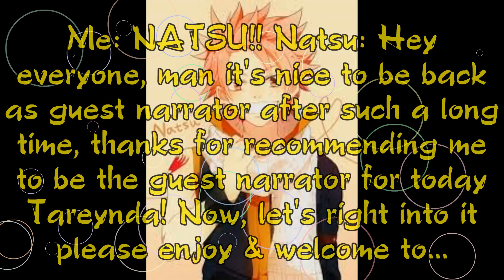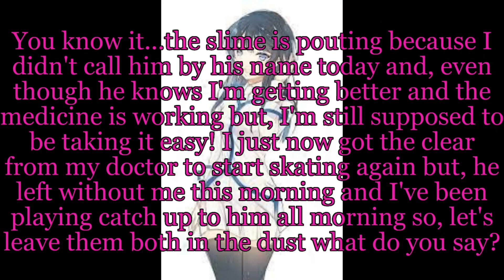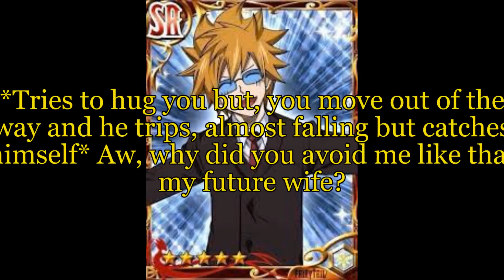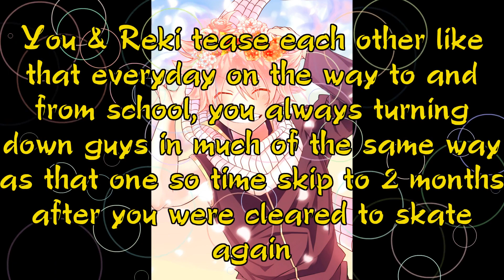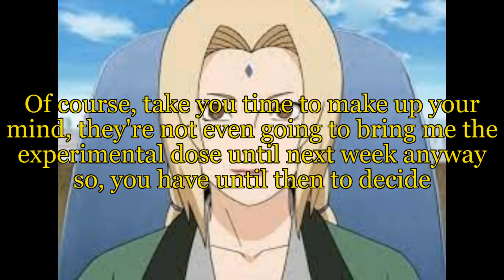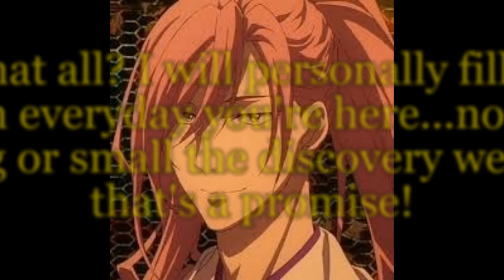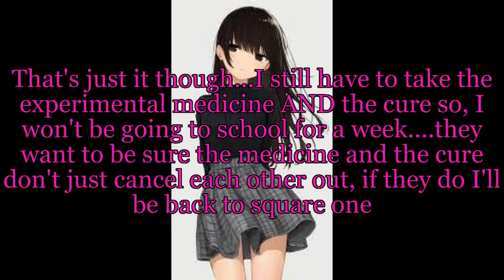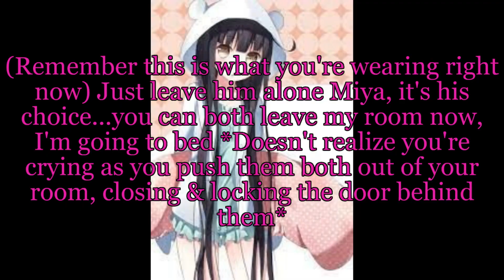Reki x y/n episode 10